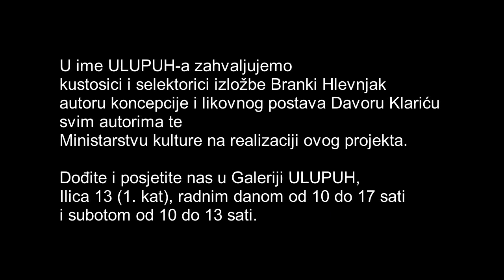Izložba Art Eco / Šuma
Art Eco / Šuma

Galerija ULUPUH
Ilica 13, Zagreb
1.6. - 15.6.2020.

Autor koncepcije: Davor Klarić

Kustosica i selektorica izložbe: Branka Hlevnjak

Izlažu: Vesna Aralica, Ivana Bakal, Vedrana Balković, Stjepan Balja, Janko Belaj, Zdenka Bilušić, Lidia Boševski, Saša Ćetković, Teodora de Both, Ines Delač, Marin Dražančić, Lidija Filipec - Stanislav, Smiljka Franjić, Tatjana Grgurina Vučetić, Karlo Gross, Ajla Hebib Špoljarec, Ruža Hodak, Ivan Ivan, Suzana Jagar-Vrkić, Vesna Jakić, Sanja Jakupec, Saša Jantolek, Nataša Kabalin, Karaka design, Ada Kezić, Nataša Knežević, Vesna Kolobarić, Andreja Krušelj, Eta Linčir, Andrijana Lucić, Iva Lulić, Lazer Rok Lumezi, Tomislav Marić, Alan Matuka, Alida Mezić, Dunja Naerlović, Zlatko Odrčić, Zoran Osrečak, Andrea Pavetić, Margareta Peršić, Božica Petković, Nika Petrović, Petra Podnarčuk, Lili Poljak, Zdravka Radić, Ranka Radović, Nataša Rašović Bodiš, Julijana Rodić Ozimec, Milena Rogulj, Andrea Rosandić,  Hrvoje Serdar, Marin Sovar, Maja Strgar Kurečić, Sanja Šebalj, Vladimir Šimunić, Davor Šuk, Sonja Turner Fegić, Svebor Vidmar, Bojana Vuksanović, Ines Zrnc Gregorina i pozvani autori: Mario Aničić, Korana Gjalski Filipović, Ljerka Njerš

"Od 2014. godine održava se skupna manifestacija Art Eco, prema koncepciji Davora Klarića. Odaziv na manifestaciju svake godine je veći jer je tema očigledno dobro pogođena. I bez obzira što društvena osviještenost o ekologiji traje već pola stoljeća, tema je sve aktualnija i svijet se sve više spotiče o ekološke probleme. Spoznaja o značaju šuma (lišća i klorofila) na čovjekov opstanak, obzirom na  haranje požara i nemilosrdnog krčenja amazonskih prašuma i sličnog, svjesni ljudi širom svijeta pokreću masovno pošumljavanje, čime "krpaju" pluća naših života.

Otvorena svim medijima primijenjenih umjetnosti, tema izložbe je dovoljno široka, aktualna i inspirativna da joj se autori mogu posvetiti a da pritom nisu "ilustratori" kustoskih ideja. Svaki prezentirani rad nosi obilježje autorskog rukopisa i ostaje prepoznatljiv. Ono što povezuje sve radove bilo da je to moda, nakit, keramika, fotografija, land art, grafika, asamblaž, lutka, karikatura, foto-strip ili instalacija, startni motiv je isti: ekološka osviještenost širi se umjetnošću u težnji da doprinese ispravnim vrijednostima života.

Izložba je isprva zamišljena fizički, da bi je pandemija i potres koji je teško razorio Zagreb, preorijentirao na virtualnu, te je napokon ipak došlo do kompromisne faze, koja je i najprimjerenija suvremenoj komunikaciji: bit će postavljena u novoj ULUPUH-ovoj galeriji (Ilica 13) uz fizičke izloške, vrtit će se i projekcije reproduciranih radova, ali će se izložba moći vidjeti i na društvenim mrežama i internetskoj (ulupuh.hr) stranici, gdje će se moći preuzeti i PDF kataloga."(Branka Hlevnjak, prilagođeno iz predgovora.)

Zbog preporuka za izbjegavanje širenja infekcije koronavirusa neće biti organizirano klasično otvorenje u galerijskom prostoru.
Izložba će se moći pogledati do 15. lipnja, radnim danom od 10 do 17 sati, subotom od 10 do 13 sati. Nedjeljom i praznicima galerija je zatvorena. Ulaz na izložbu je slobodan.

Organizator izložbe ULUPUH.
Izložba je realizirana uz financijsku potporu Ministarstva kulture RH.